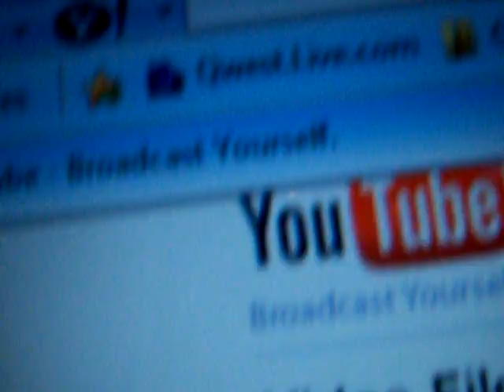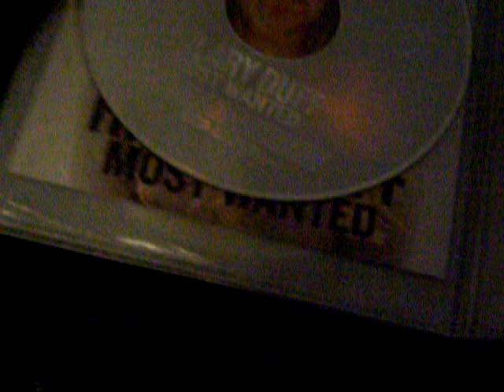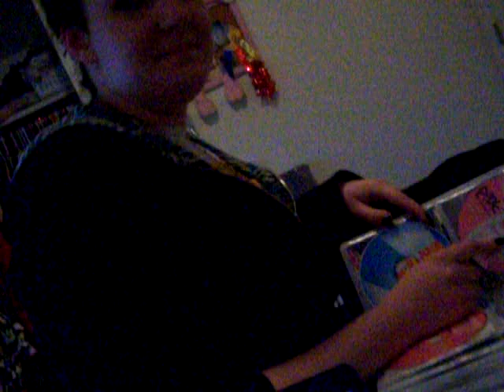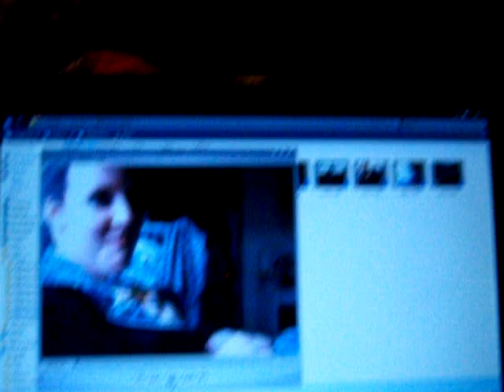Talking Stupid again!!! =) (Oh YA and looking at ours eyes! I think we were on Crack lol =)